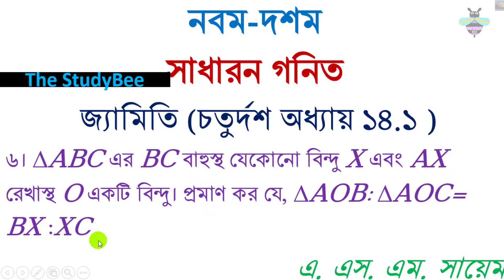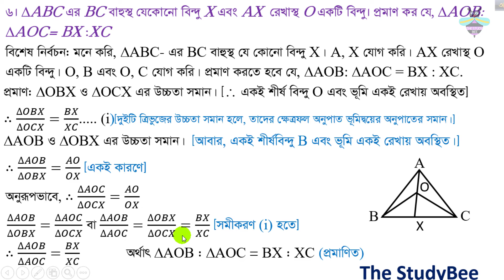অনু ১৪.১ প্রশ্ন নং ৬.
In BD - class 9th and 10th students are getting problem with this hard chapter .

When you have some problem with  this video will make you helped by us.